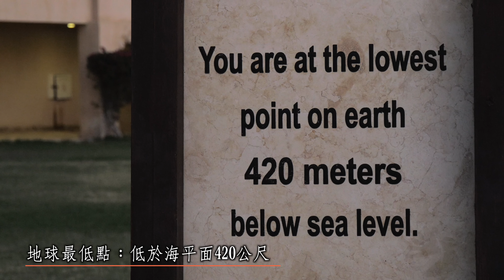【約旦Jordan】＃3 「死海」為什麼是沒有生命的“大海” 4K│晴天旅遊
The lowest place on the face of earth, the Dead Sea (431m below sea level) brings together breathtaking natural beauty, compelling ancient history and modern mineral spas that soothe and pamper every fibre of your body. The jagged bluffs of the Judean Desert, cleft by dry canyons that turn into raging tan torrents after a cloudburst, rise from the cobalt-blue waters of the Dead Sea, heavy with salt and oily with minerals. In oases such as Ein Gedi, year-round springs nourish vegetation so lush it’s often been compared to the Garden of Eden. Atop the bluffs lies the arid moonscape of the Judean Desert; in the valley, human beings have been hard at work for millennia, building Masada and Qumran (where the Dead Sea Scrolls were found) in ancient times and, more recently creating kibbutzim, luxury hotels, hiking trails, bike paths and even a world-famous botanic garden.

死海位於約旦和巴勒斯坦交界，是世界上最低的湖泊，湖面海拔負422公尺，是地球上已露出陸地的最低點，湖長67公里，寬18公里，面積810平方公里。死海全年大部分時候天氣晴朗，氣候乾燥。

0:09 死海五星旅館
0:23 旅館私人海灘 死海漂浮
0:49 地球最低點：低於海平面420公尺